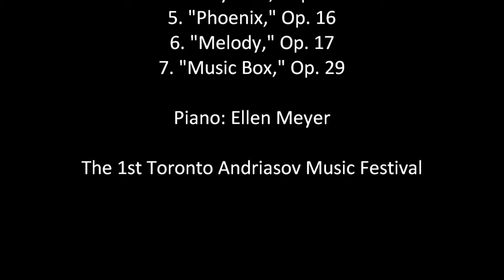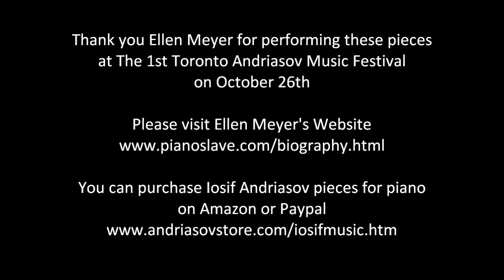Piano | Iosif Andriasov: Seven Pieces | Ellen Meyer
The Electronic Music Score is sold by IMMA Publishing for $20:
Piano: Ellen Meyer
“Essays on the Music of Iosif Andriasov.”
Written by Marta Andriasova (Marina Kudryashova).